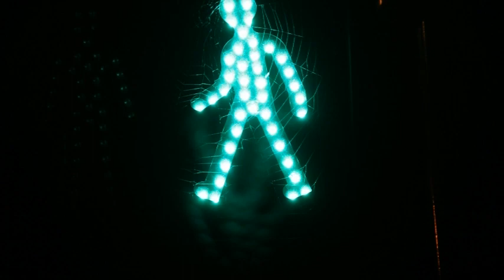Orléans time lapse01.mpg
Orléans01 vue en time lapse  sur différents secteurs...